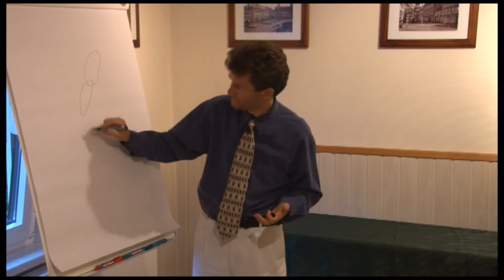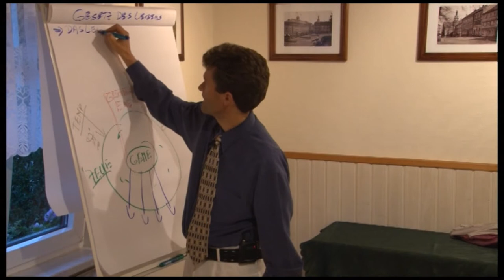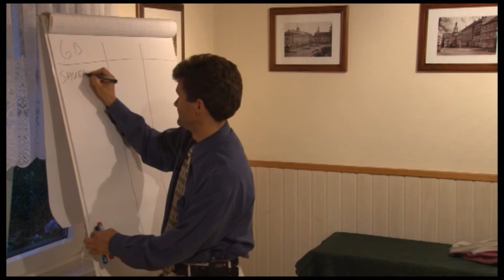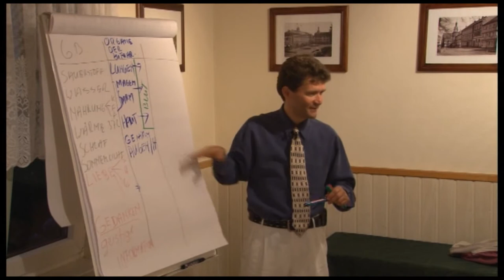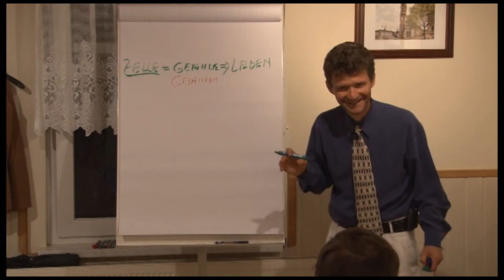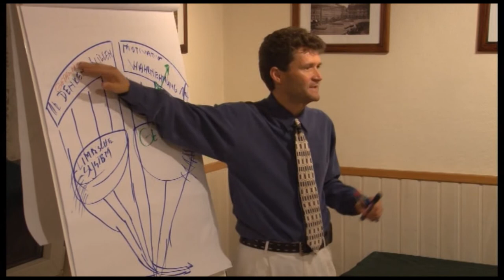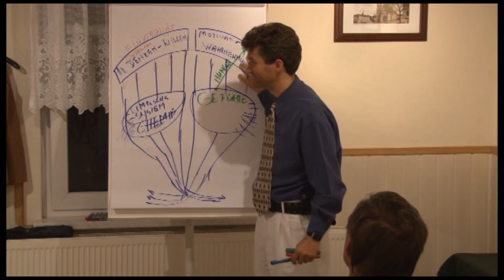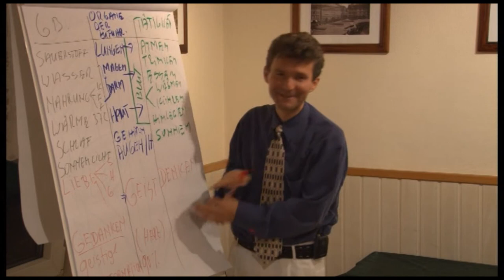Teil 1 Das GESETZ des Lebens WARUM werden wir krank?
Dr. med. Horst Müller
Facharzt für HNO-Heilkunde, beschäftigt sich seit einigen Jahren mit der Frage der Herkunft der Symptome und Krankheiten.
Die Zahl der Beschwerden und Krankheiten steigt jährlich.
Immer mehr Medikamente werden eingesetzt, um Symtome abzuhelfen. Wo aber liegt die Ursache für Symptome und Krankheiten? Gibt es eine dahinterliegende Gesetzmäßigkeit?